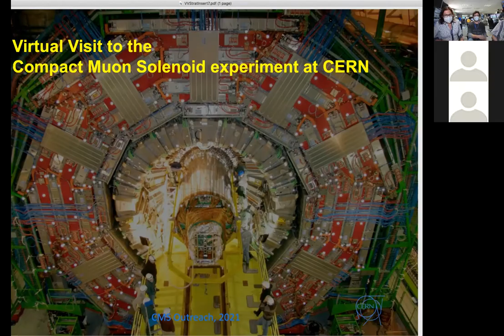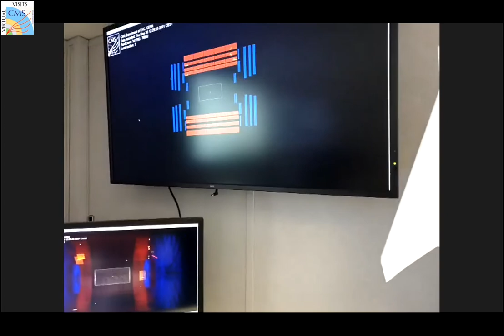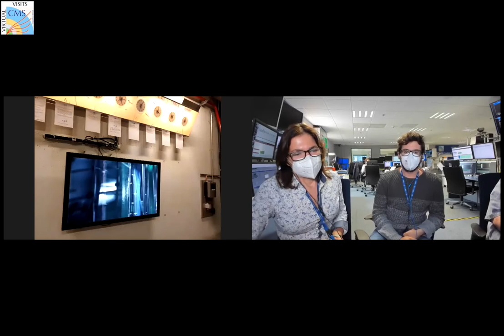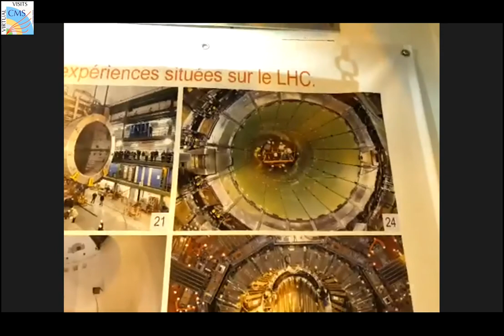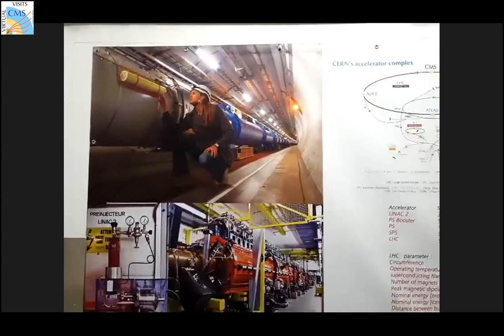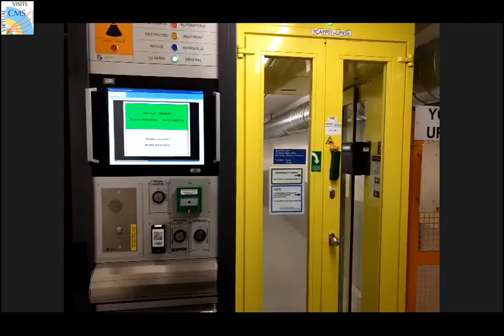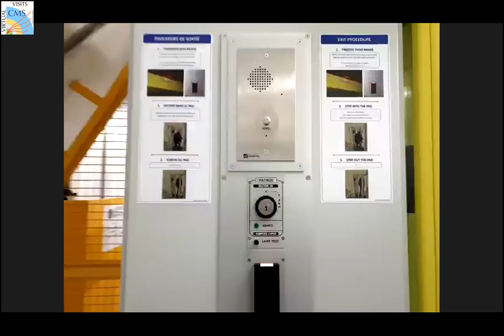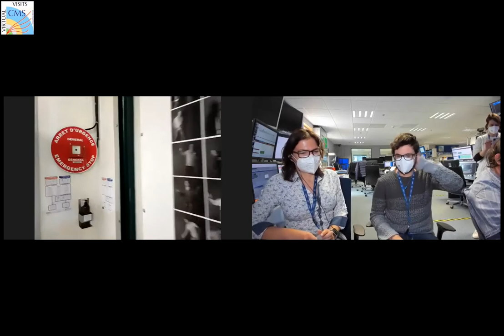CMS Virtual Visit from Italy, 2021.05.27.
Language: Italian

Guides: Francesca Cavallari (CMS Control Room)
               Claudio Quaranta (CMS Control Room)

               Haifa Rejeb Sfar (co-director)